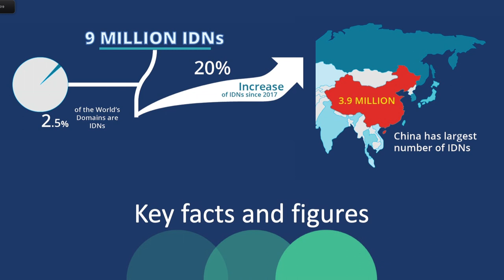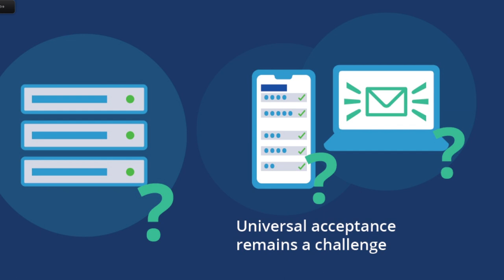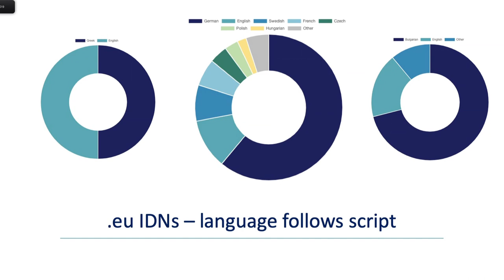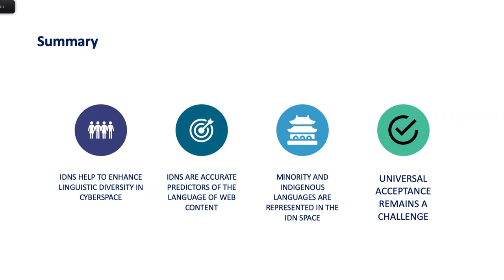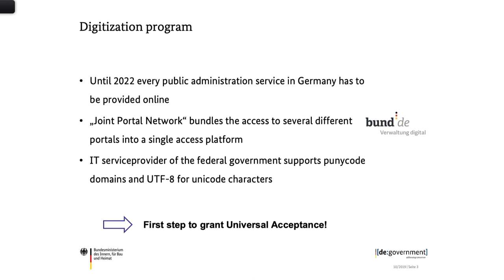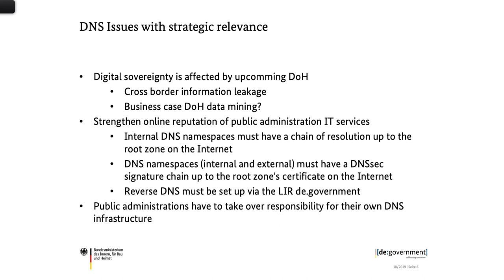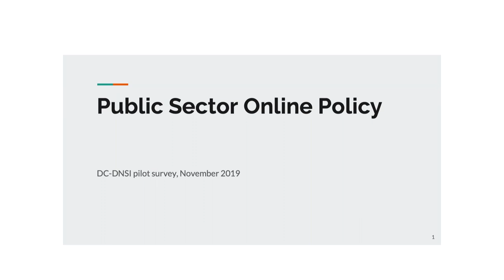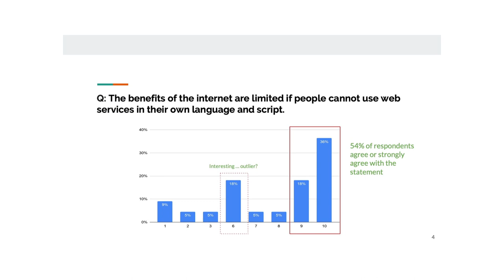IGF 2019 - Day 2 - Raum I - DC on DNS issues